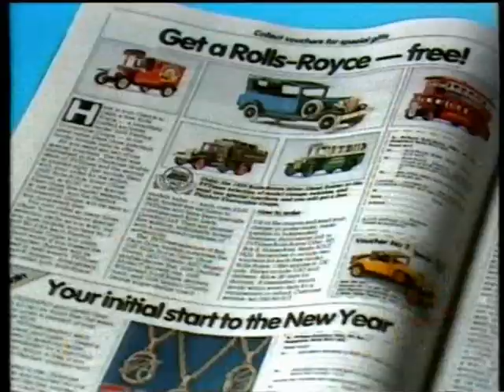HTV Wales junction - New Year’s Eve 1986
Jenny Ogwen is the announcer at the end of the 10:05am junction, shown here in it’s entirety, from the last day of 1986.
Another timeless classic ident...